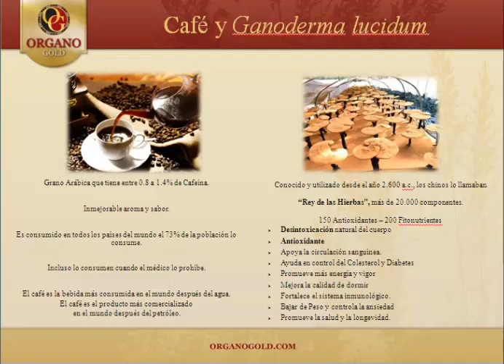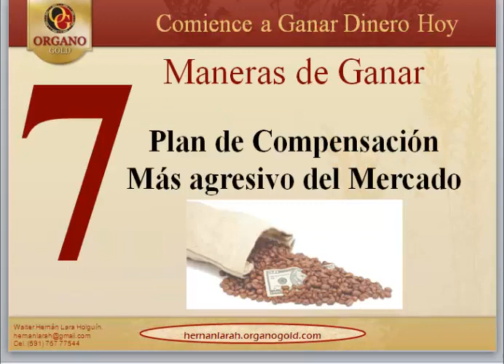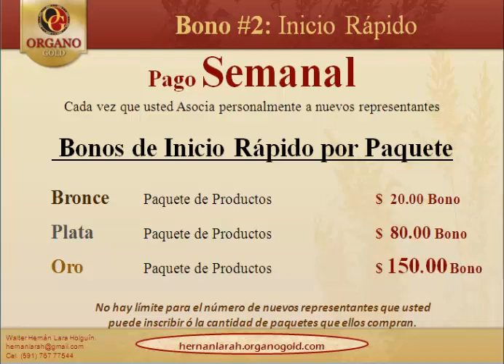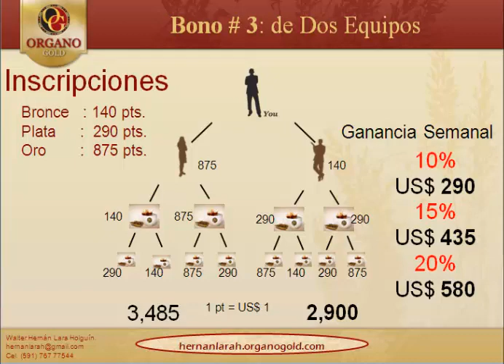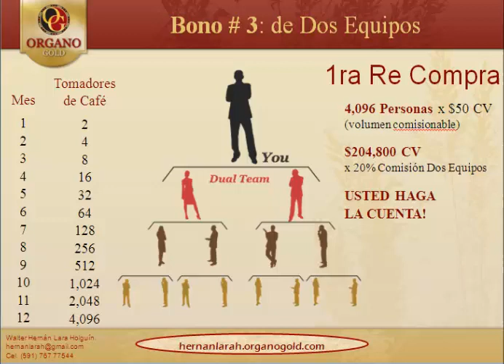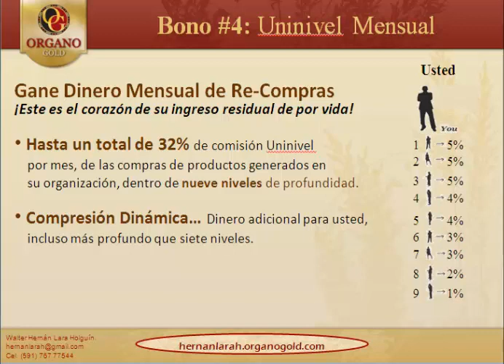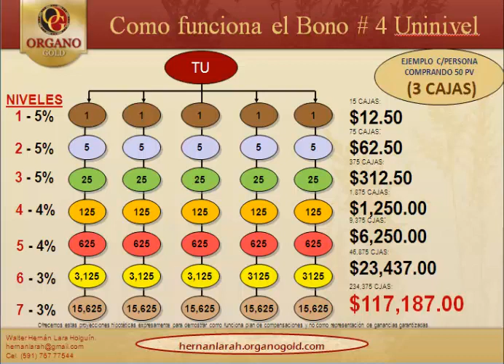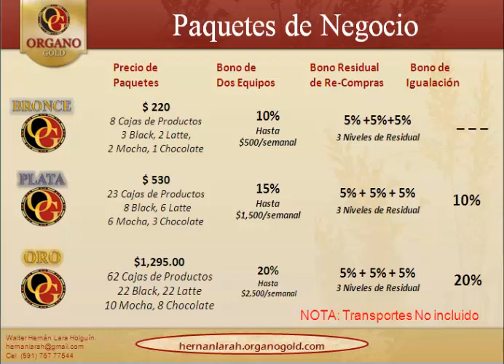Presentacion de Producto y Negocio Organo Gold - Peru Ecuador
OG Fenix teaM
Presentacion de Producto y Negocio Organo Gold.
Deseamos que con el apoyo de este video puedas desarrollar tu negocio de una mejor forma.
Puedes aprender a explicar tu negocio o conseguir nuevos asociados a tu organizacion.
Por favor te pedimos que te pongas en contacto con la integrante de nuestro equipo y empieces a desarrollar el negocio de forma inmediata.